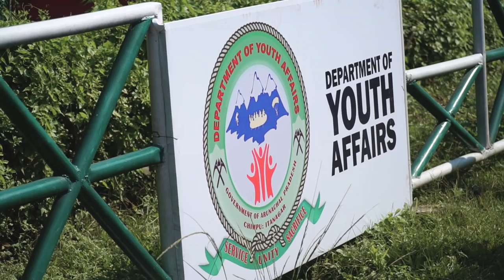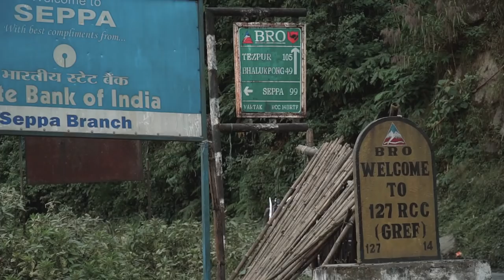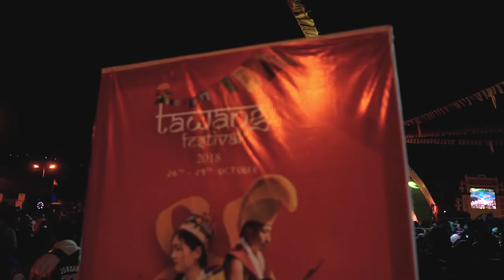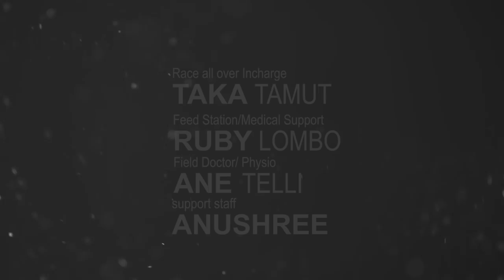MTB TAWANG 2018 | Cycling Film | Arunachal Pradesh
One of the most elevated off-road bicycle race in India, moving to the confounding statures of 13700 feet above ocean level, MTB Tawang is the best quality level for Mountain bikers with regards to its ascending ability. Be it the unforgiving trips, invigorating downhills, mud and slush or the extraordinary climate changes, this 6 Stage XCM race tests your backbone unlike any other race. In excess of a race it's a trial of mental coarseness and versatility. With the emotional Himalayan extents, perfectly clear waterways and undulating valleys to give you organization all through the race, this race is a treat for your eyes as well. The race closes at Tawang, corresponding with the 'Tawang Festival' allowing you a chance to absorb the rich social legacy and conventions of this area.

Apart from its challenging terrains and beautiful valleys and ever changing road conditions, which was
a delight for the riders, Tawang was chosen as the home ground for this MTB race, so as to coincide this
6 days extravaganza with the ongoing Tawang festival which aims to provide a cultural integration
among the riders coming from various parts of the country

Produced by: Spokehub Cycling

Shot by: WhackyTalky team

Voice by: Abhishek Chaliha

Note: Re-uploading without the consent of the owner or content creator in any social media platform or in any other platform is strictly prohibited. Strict Legal action will be taken